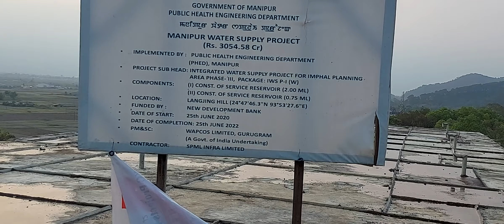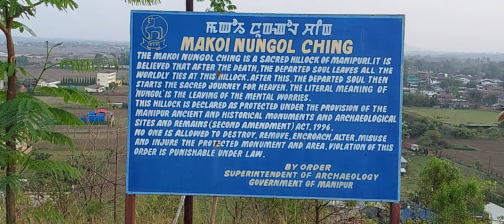"LANGJING MAATOL THUMHATLOH"= MAKOI NUNGOL CHING - Cheiraoba ching kaba 2022@ Langjing Achouba Ching